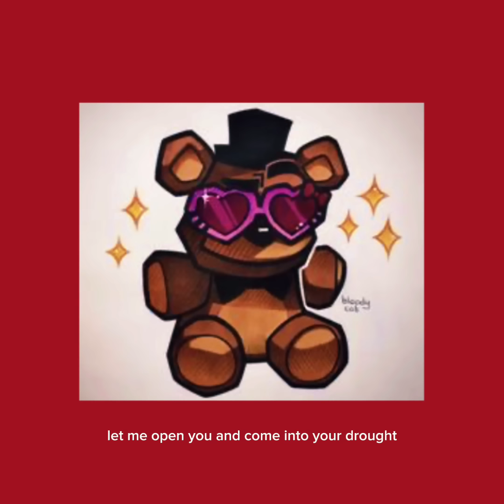fnaf songs to listen too when your bored. (Part 1)